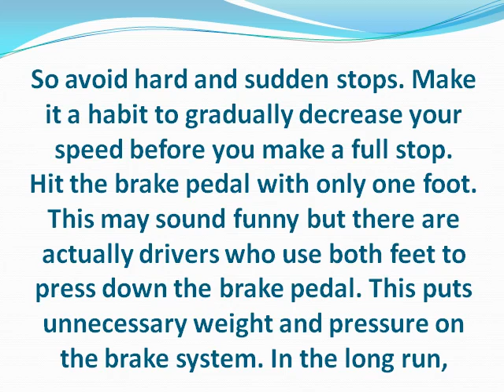Tips on Caring for your Vehicle's Brakes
All the staff workers of BP Sorell have experienced and well trained in Brake Repairs. They help you to make your steering, driving and braking systems effective.